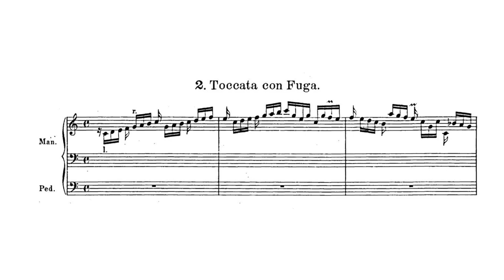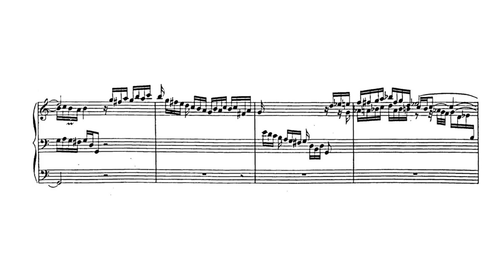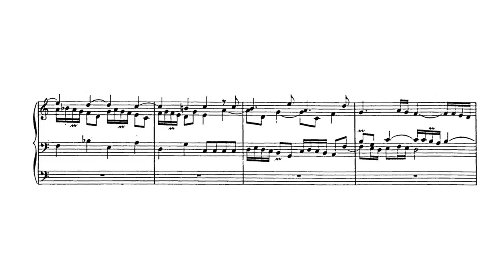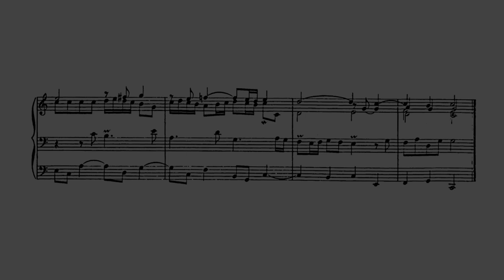Johann Gottfried Walther - LV 122, Toccata and Fugue in C Major w/ score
Johann Gottfried Walther (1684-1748) was a German music theorist, organist and composer. As an organ composer, he became famous for his transcriptions of orchestral concertos.

00:00 - Toccata
02:30 - Fugue